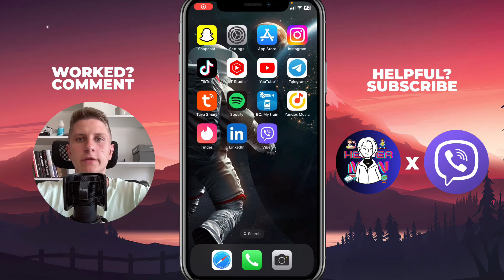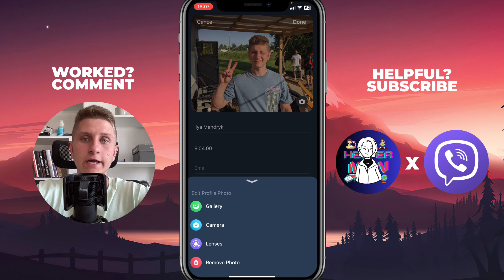How To Change Profile Picture on Viber